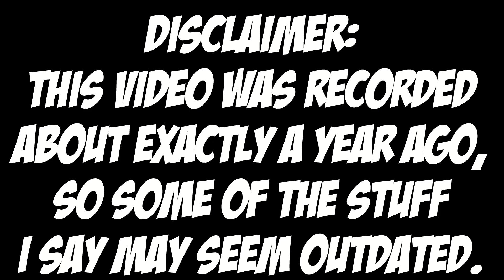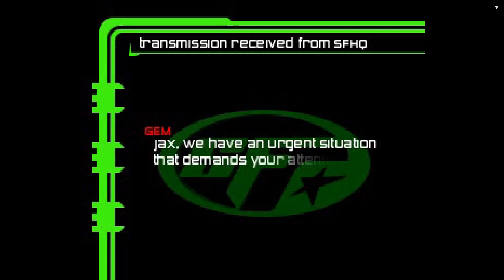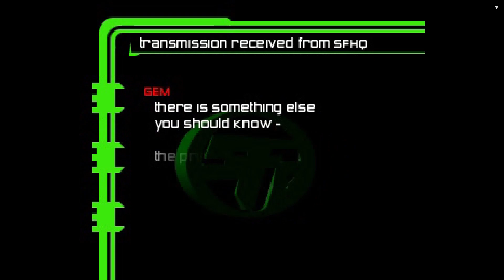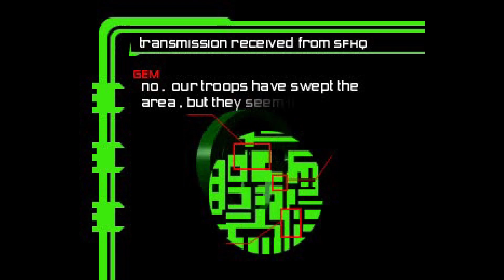I Played The WORST Mortal Kombat Game Ever...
What's Up G's, in today's video I'm going to be playing Mortal Kombat: Special Forces, the lowest rated, so-called WORST MK Game of all time, for the first time. Is it really that bad? Let's find out!